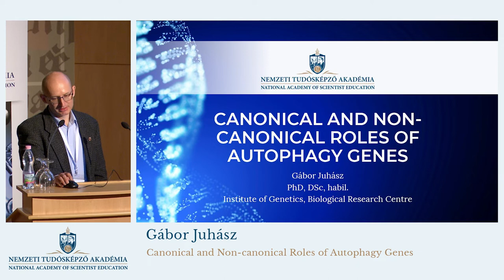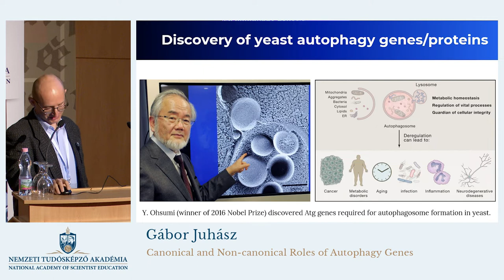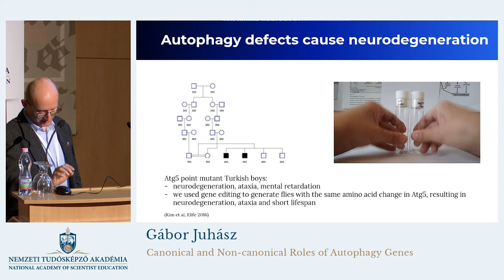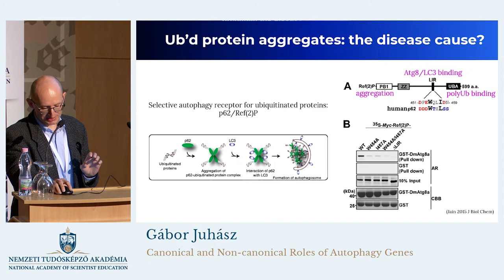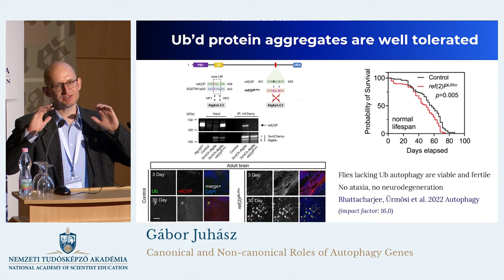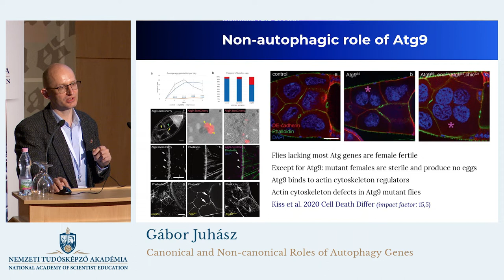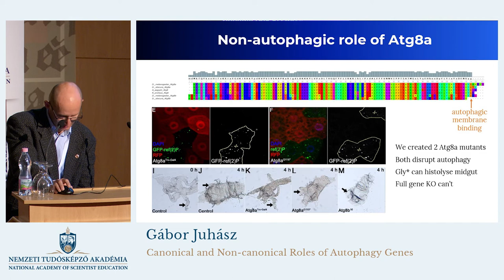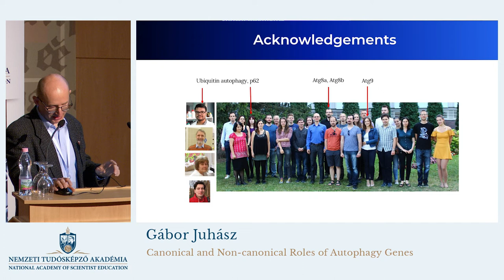Juhász Gábor előadása (Gábor Juhász's lecture)